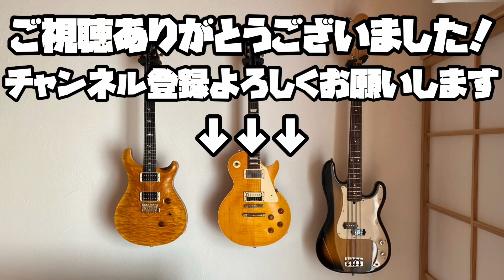【FUJIGEN EOS】フジゲンのギターオーダー進捗その①【ネックの選定、木工の荒加工編】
FUJIGEN EXPERT OS/EM/VNT

フジゲンカスタムハウス様から、第一回目のオーダー進捗状況報告がありましたので動画にしてみました！！

TAB譜販売しています。

utsumitterです

趣味の楽器演奏や、自分の経験を基にした誰かの為になるような情報が発信できたらと思い、動画投稿を始めました。